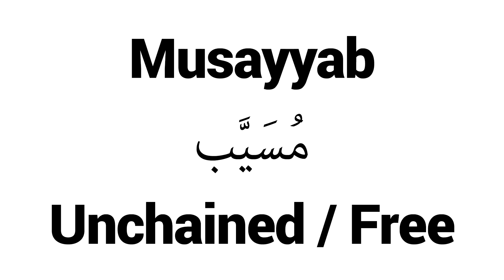How to Pronounce Musayyab! - Middle Eastern Names